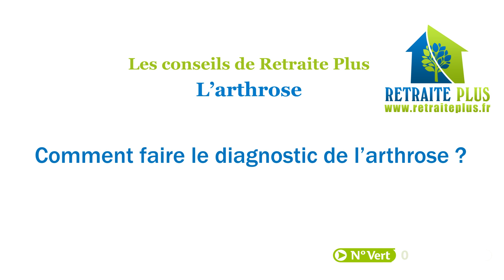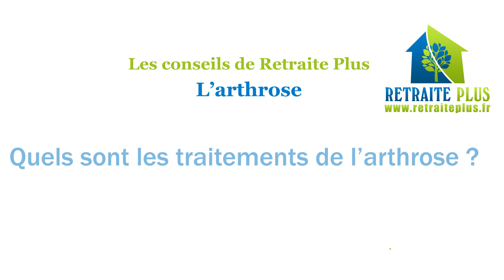Arthrose, Symptômes et traitements : Conseils Retraite Plus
Une vidéo retraite plus pour tout savoir sur les symptômes de l'arthrose. Pour trouver une maison de retraite adaptée à la pathologie de votre proche, appelez Retraite Plus au 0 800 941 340 ou rendez vous sur notre